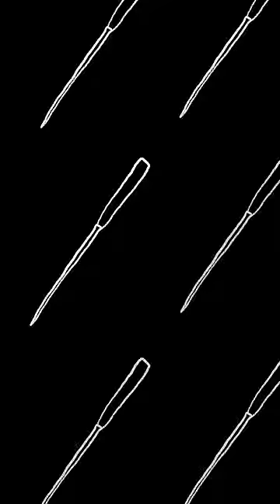Skinnyfromthe9 - "Knife" (Official Vertical Music Video)